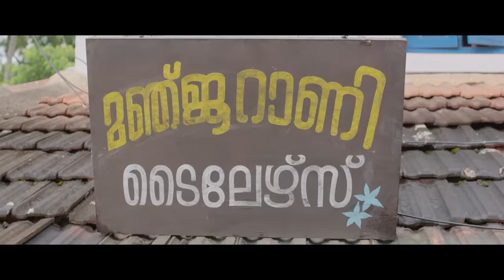Madhuvilum Video Song | Premasoothram Movie | Gopi Sundar | Vijay Yesudas | Jiju Asokan | Lijomol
Song Name : Madhuvilum Madhuramai
Lyrics : B K Harinarayanan
Singer : Vijay Yesudas

Song Arranged And Programmed By: Gopi Sundar
Guitar,  Bass : Sumesh  Parameswar
Flute & Harmonica: Josy Alapuzha
Tabala: Anand
Strings : (Cochin Strings Orchestra)
Francis Xavier,Herald,Francis T.S, Josekutty.
Music Production Manager : Babu V.K
Songs Recorded @ : Sunsa Digital Workstation, Chennai & Cochin.
Engineered By : Midhun Anand,Krishnalal B S,Nikhil Mathews,Gopi Sundar.
All Songs Mixed & Mastered By Midhun Anand@ Sunsa Digital Workstation,Chennai & Cochin.

SET THIS SONG AS YOUR RING BACK TONE NOW !!

► ♡ Madhuvilum Madhuramai ♡

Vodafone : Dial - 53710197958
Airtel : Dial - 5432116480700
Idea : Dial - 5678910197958